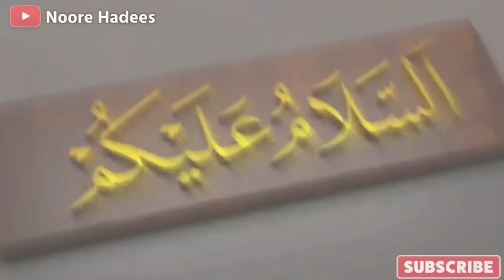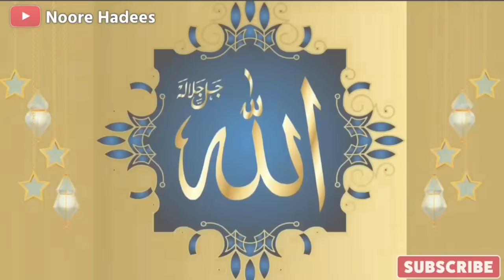पाँच जानवरो को मारने का हुक्म क्यों हैं ? Hazrat Muhammad ﷺ Ka Farmaya || Noore hadees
Aajki is video mein ham Aapko batane wale hai Paigambar hazrat Muhammad ﷺ ne farmaya paanch Janwaron ko Islam Mein Marne Ka hukum Kyu Diya gaya hai Aur 5 janwar jinki baddua Allah Jaldi Kabul karta hai Yani yeh janwar inko kabhi nuksan nahi pahochana chahiye warna wo janwar agar insan ke liye baddua kar de to insan barbaad ho jayega to wo paanch janwar konse hai air hazrat Muhammad Saw Ne Iske Barey Mein Kya farmaya hai To Is video ko Pura zarur Dekhe Aur Share Zarur Kare.